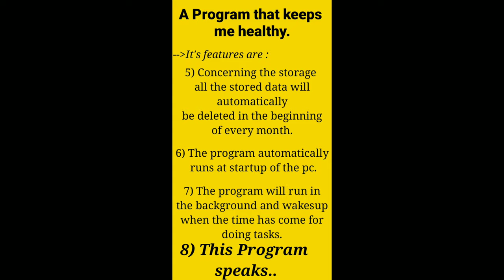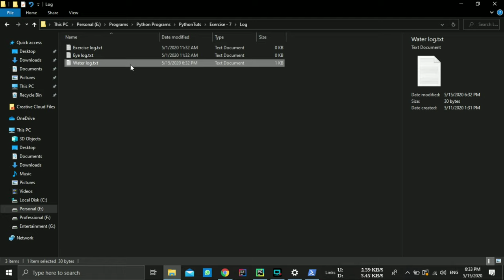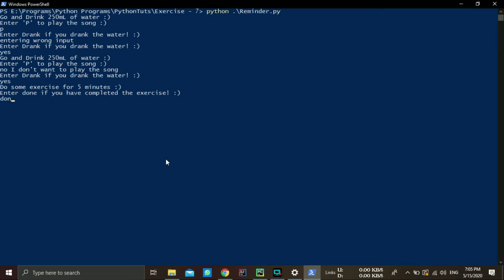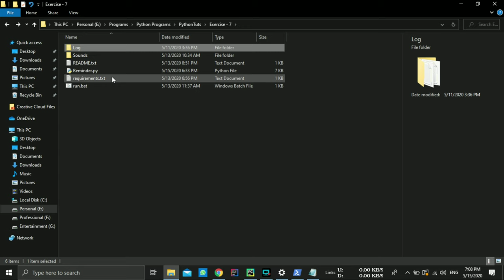Healthy Programmer | Program that keeps you healthy | Python programming | Cool Idea for projects ✌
Hello Guys,

python program exercise, write a python program, python program code examples, python program coding, python program runner